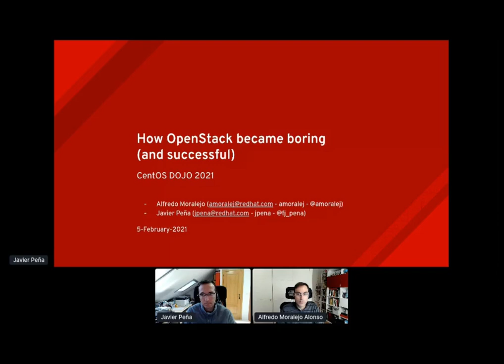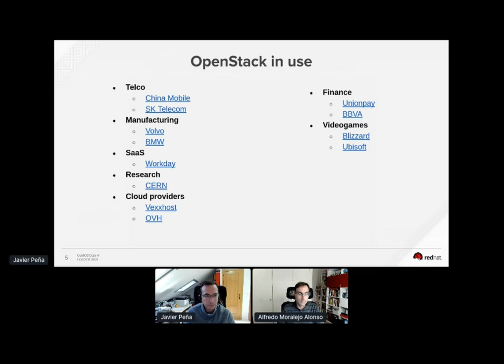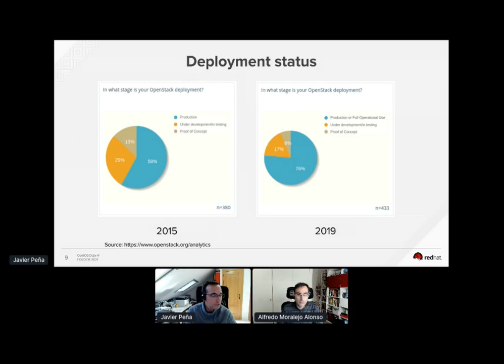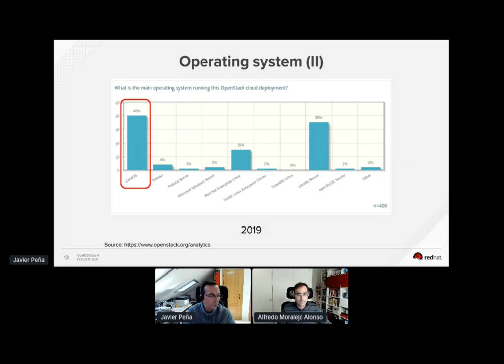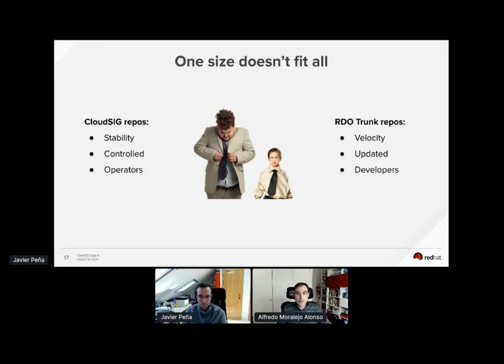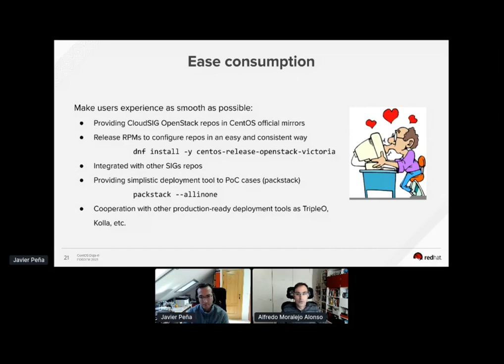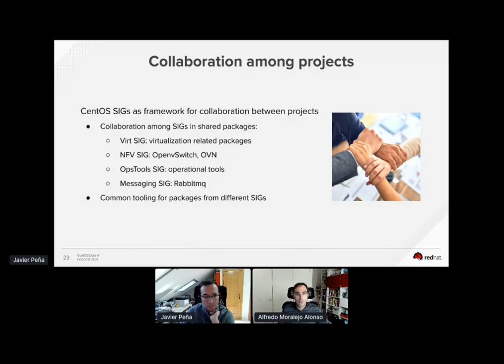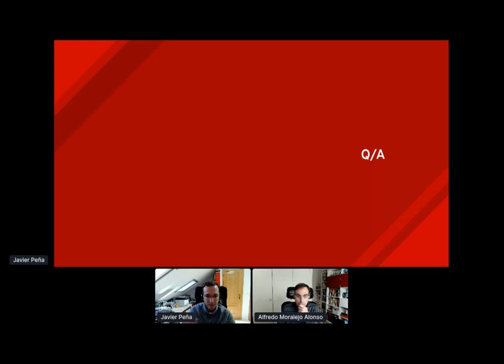How OpenStack became boring (and successful) -- Javier Peña and Alfredo Moralejo Alonso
A presentation from the CentOS FOSDEM 2021 Dojo.

OpenStack is now more than 10 years old. Over its existence, it has lived through the usual hype cycle, and it would seem now that it is no longer as exciting as it used to be. However, now that OpenStack has become "boring", it is widely used by many organizations in production, has a massive market around it, and continues to be one of the most active open source projects.

In this session, we will discuss OpenStack's journey to become "boring", and how the RDO community and the Cloud SIG contributed to its stabilization. We will also discuss what is left to do (spoiler: a lot!), and how you can contribute.